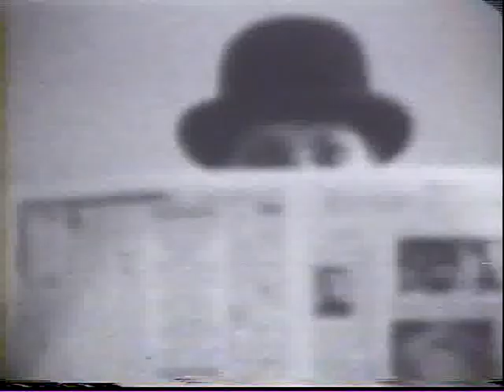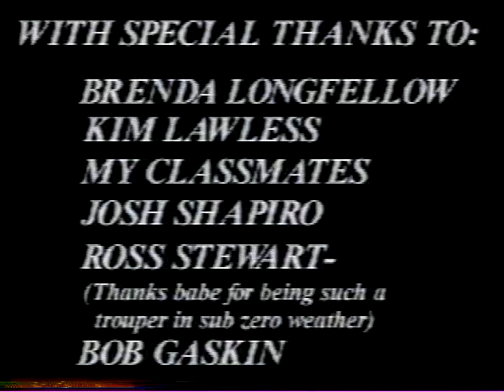Karen Lee Wilde - I'll Miss You 1999 Music Video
Karen Lee Wilde - I'll Miss You Music Video